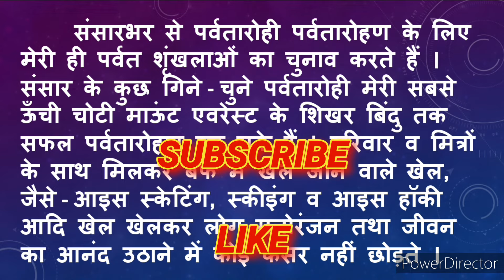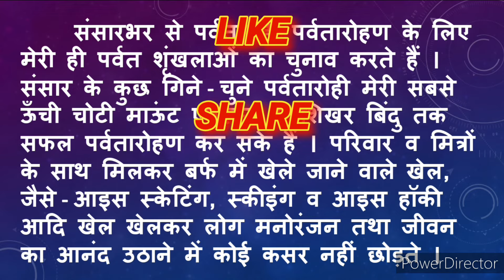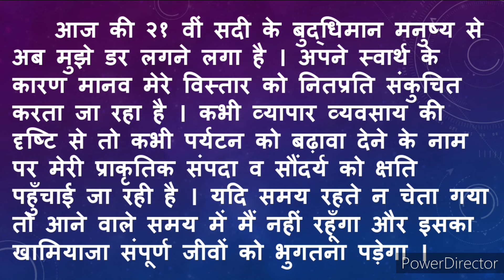मैं हिमालय बोल रहा हूँ हिंदी निबंध | main himalaya bol raha hu hindi nibandh